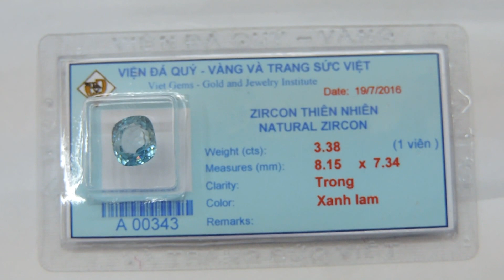Đá Zircon thiên nhiên quý, lấp lánh đẹp, trang nhã TSVN013034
Bán đá quý thiên nhiên đẹp chất lượng đảm bảo bán hàng uy tín.Công ty chung tôi chuyên cung cấp các loại đá quý theo phong thủy

Mặt đá: Zircon

- Chiều dài: 8.15mm

- Chiều rộng: 7.34 mm

Trọng lượng:3.38 Carat

Màu sắc: Xanh Lam

Độ tinh khiết: Trong suốt

Kiểu chế tác: oval/facet

Chất lượng chế tác: Tốt

Giấy kiểm định đá quý: Có

Nhận thiết kế trang sức theo yêu cầu trên máy 3D công nghệ mới

Mở cửa: 08:00 - 20:00 Từ Thứ 2- Thứ 7| CN 13:00 - 19:00